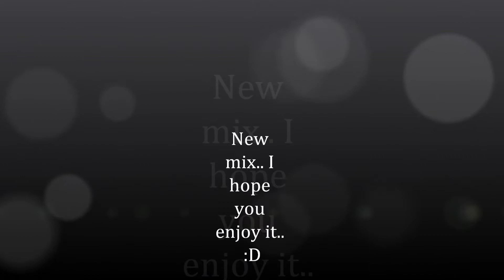Hardstyle mix 39 !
Enjoy... Tracklist:

1. The Pitcher - Release me
2. Silver Nikan - Rockstar Baby
3. Noisecontrollers - Reinforce
4. Technoboy - We need a Dub
5. Davide Sonar - To The Ride
6. Neilio - Citizens